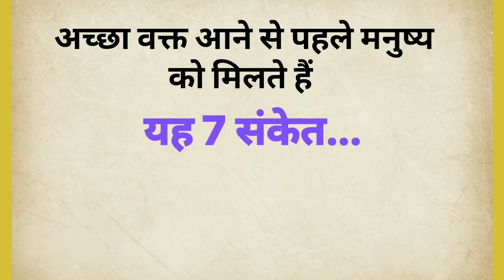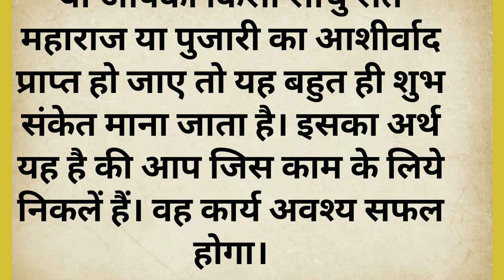अच्छा वक्त आने से पहले मनुष्य को मिलते हैं यह 7 संकेत।